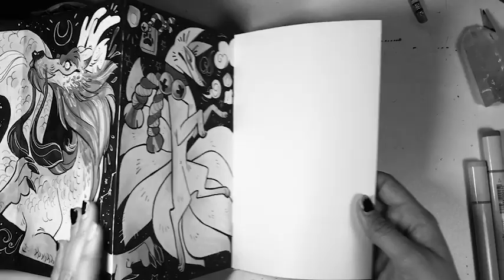Inktober 2017 -Accordion Sketchbook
This is my Inktober project from 2017. I never got around to splicing it all together. Its a long video but its also a very long piece! Done in an accordion sketchbook (sometimes called a japanese album) from Moleskine. It is 12 feet of continuous paper! Done using a large assortment of ink pens. The theme I gave myself was Myths and Legends. Hope you all enjoy!

- Links-